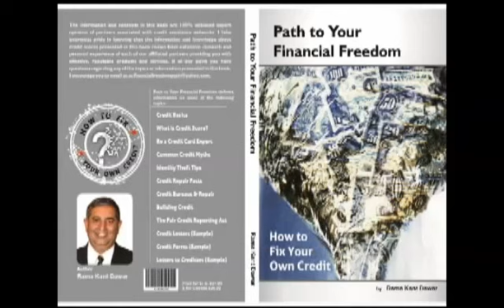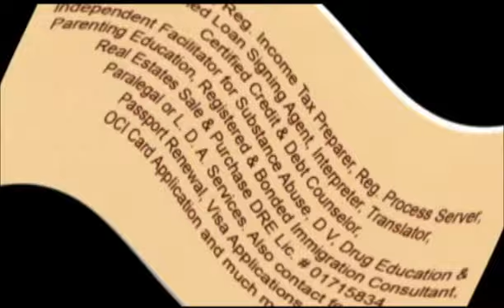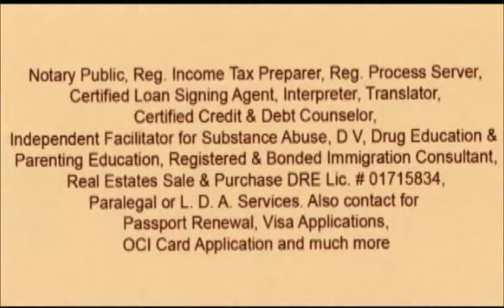Rama Dawar's Weekly Radio Talk Show, Sunday October 11, 2015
Rama Dawar's weekly Radio Talk Show for Sunday October 06, 2015, Grand Sponsor Surjit Singh Panu of Dasmesh Truck Driving School.

Today talk show talked about Activist Surat Singh's Hunger Strike in India and an on air live call to his son Mr. Ravinder Singh Gogi for latest update on their movement.